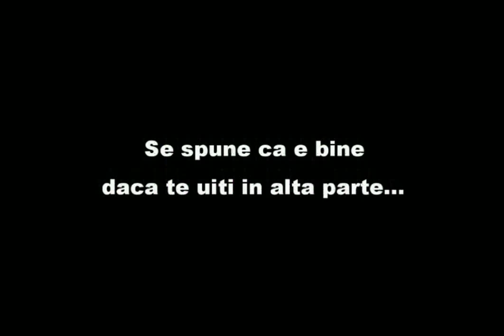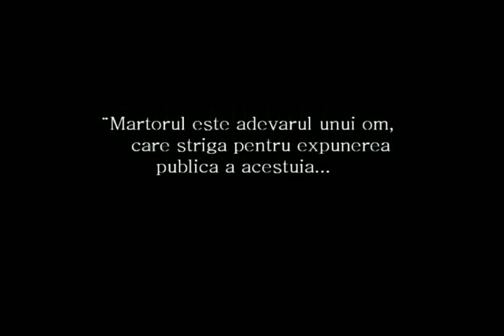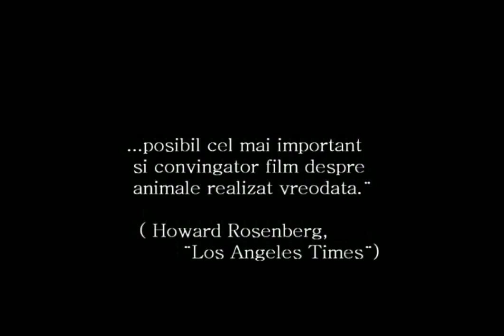The Witness (Martorul) - Film documentar-Trailer/Tradus in romana(Ro subtitle).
"The Witness" - A "Tribe of Heart" Documentary - Romanian subtitle.
  / "Martorul" - Un Documentar "Tribe of Heart".
In filmul documentar premiat " Martorul",  Eddie Lama explica cum s-a temut si a evitat animalele in cea mai mare parte a vietii sale, pana cand
dragostea pentru un pisoi i-a deschis inima, inspirandu-l sa salveze animale abandonate si sa duca mesajul sau de compasiune pe strazile din New York. Cu umor si sinceritate, Eddie spune povestea remarcabilei sale schimbari in constiinta.